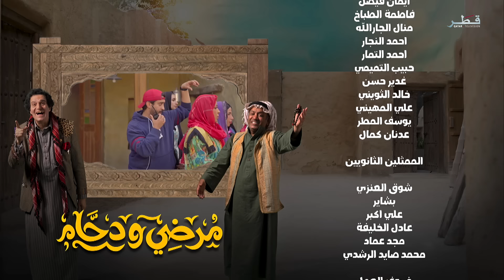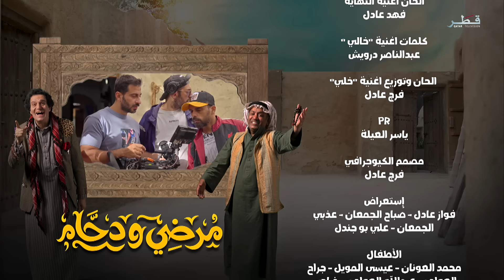مسلسل مرضي ودحام - الحلقة 3